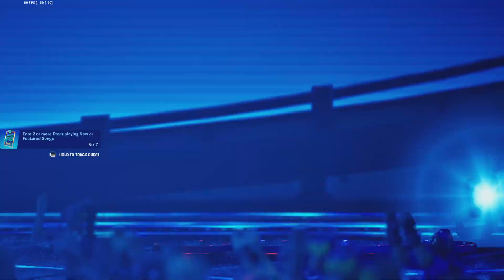I cant keep playing this game